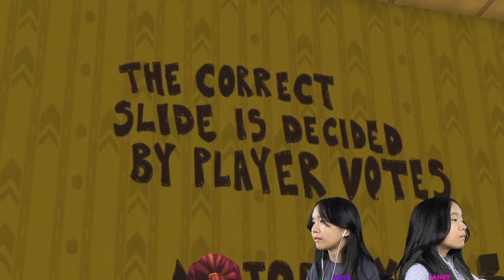Roblox Pick a Slide Obby!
In this video, we are going to be playing Pick a Slide on Roblox. Pick the correct slide and we'll move forward through the backrooms. But if we pick the wrong slide, then it will send us to our doom!